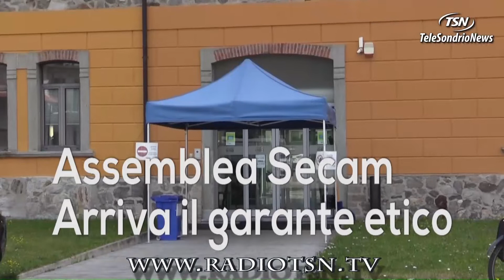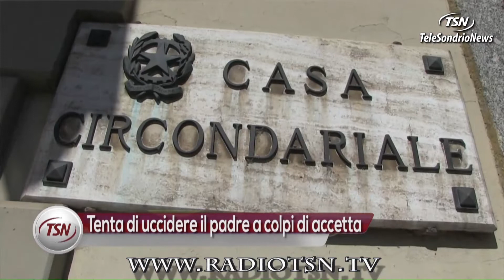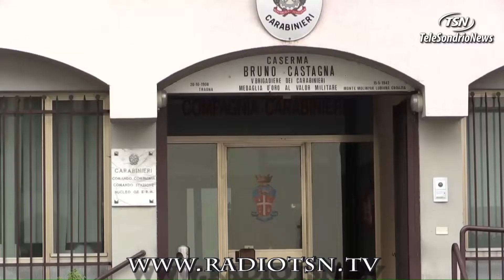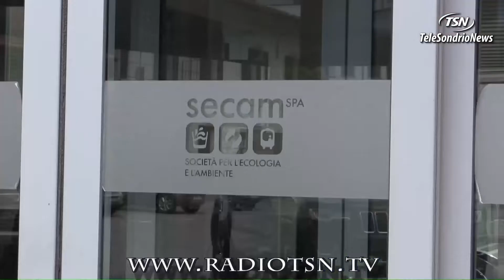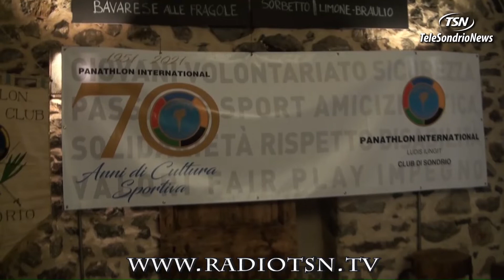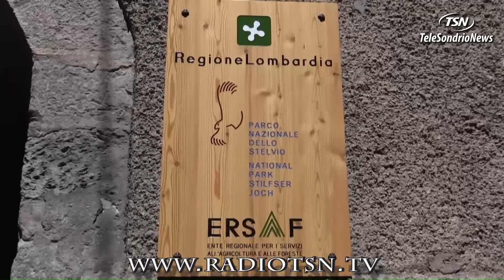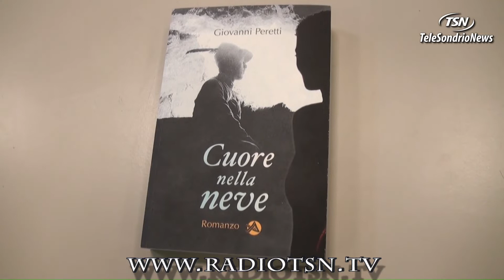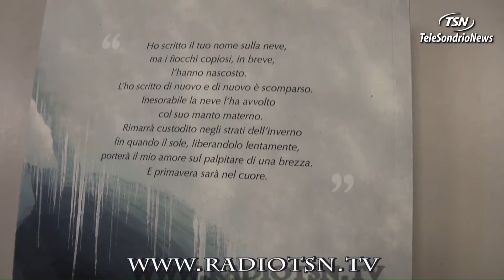Tg Martedì 29.06.2021